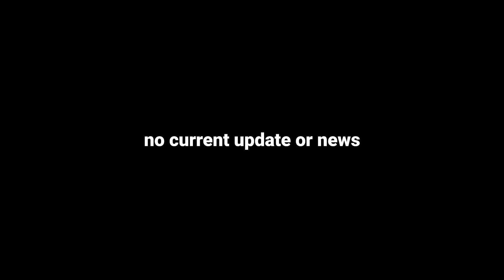i almost died (true story)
The story of the closest to death I have ever been.

Support me and save money at the same time with Honey! It only takes TWO CLICKS!!

[Discords]

The Content House Discord (join me and the content boyz and get a chance to talk with us)

[Other Channels]

[Merchandise]